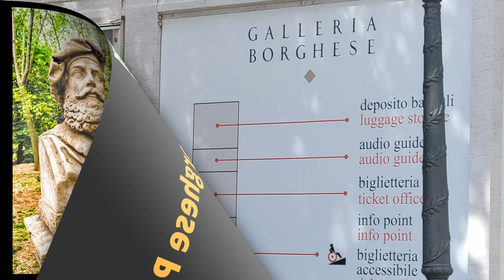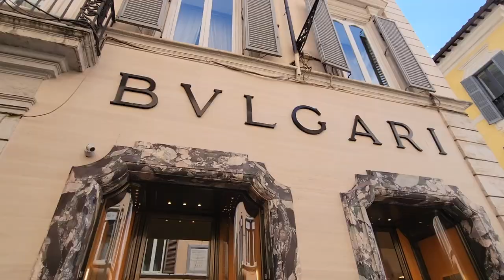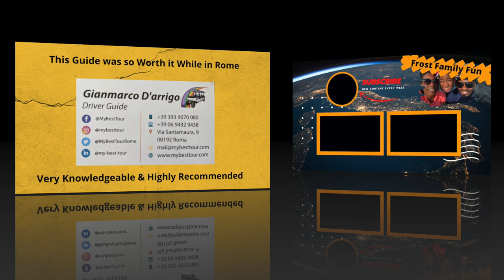ROME IN A FEW HOURS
On this video me & my best friend went to ROME for the day via bullet train and toured Rome with mybesttour as the golf- cart tour guide. We saw most of Rome (all the major sights & some street art & etc.) within a few hours. They can even get you tickets to go into the Vatican and the Colosseum in advance. We later go something to eat, shopped a little and then head back to Naples all in the day.

Golf- Cart Tour provide by: mybesttour.com (prices vary depending on what you want and time)

Train Ride: Italo Treno/ italotreno.it (At the time round trip was 86,00Euros & only a hour trip) Driving takes about a little over 2 hours (ROMA TERMINI)